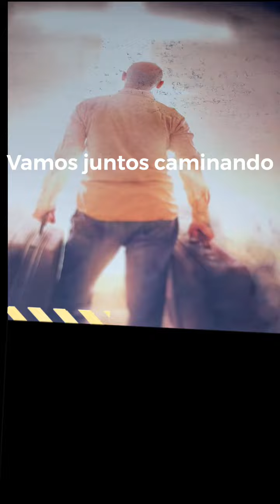Vamos juntos caminando